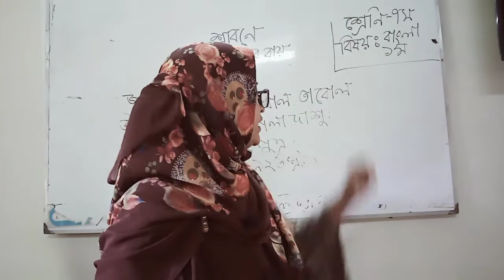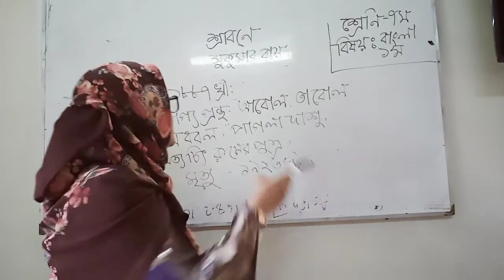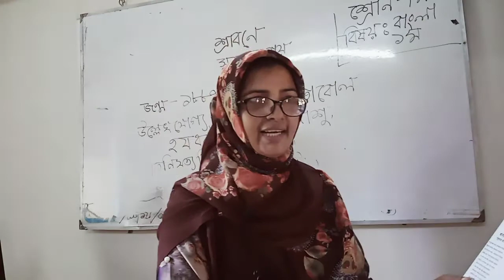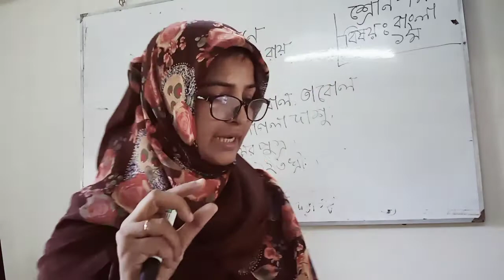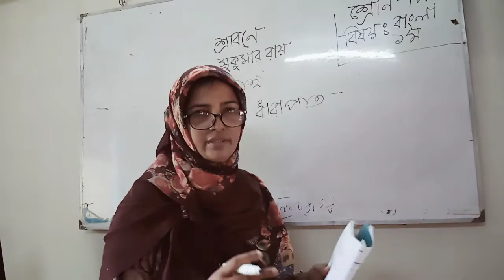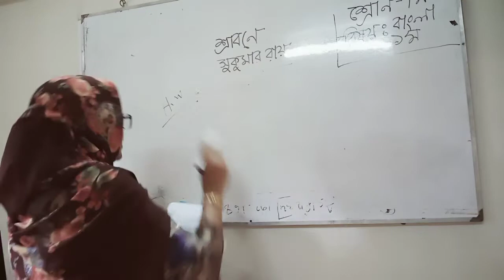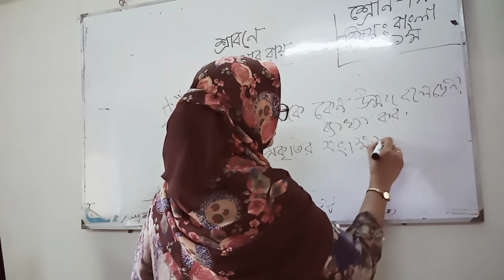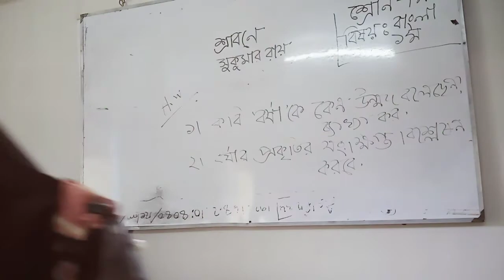June 21, 2021